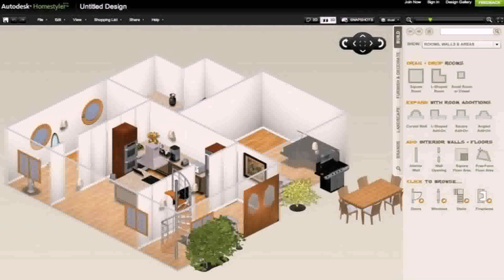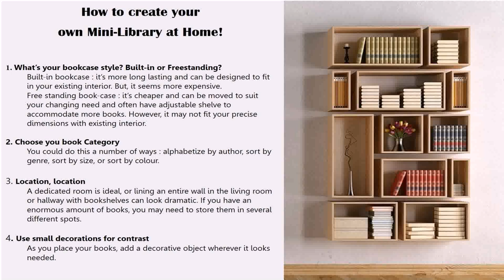Design Your Own Mini Home - Gif Maker DaddyGif.com (see description)